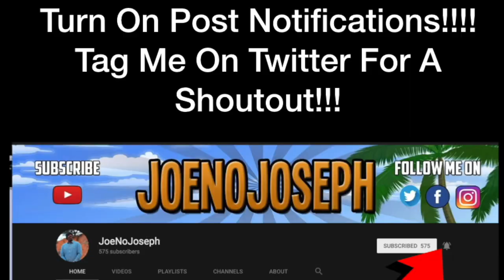Reaction To White $osa - OKOK *Lituation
STREAMING ON KICK NOW GANGY! KICK.COM/JOENOJOSEPH Links to original:
White $osa OKOK